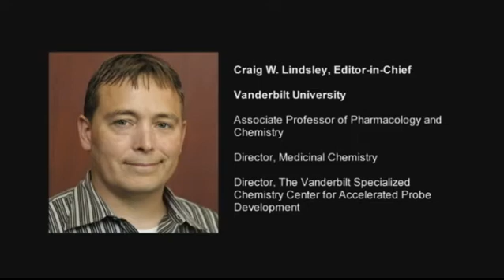Interview with Dr. Craig W. Lindsley, Editor-in-Chief of ACS Chemical Neuroscience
ACS interviews Dr. Craig W. Lindsley of the Vanderbilt University School of Medicine who will serve as Editor-in-Chief of ACS Chemical Neuroscience, a new peer-reviewed journal on the molecular basis of neuronal function.